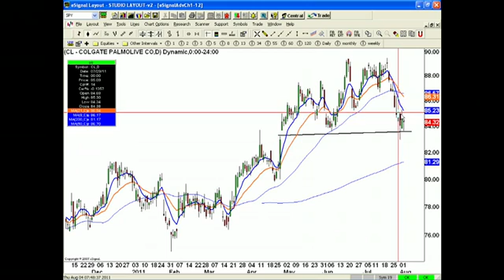Thursday's Watch List: LVS, LNKD, GLD, NKE, CAT, CL